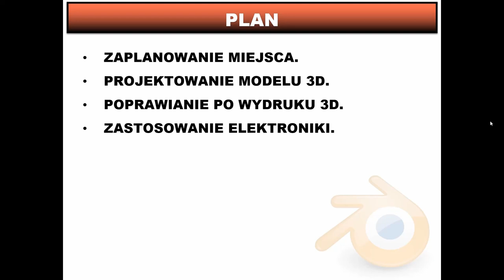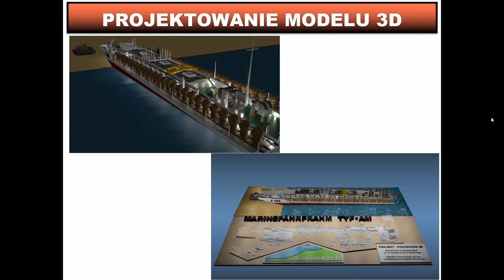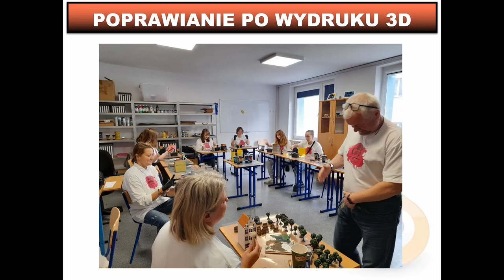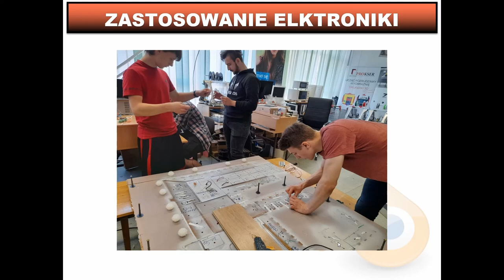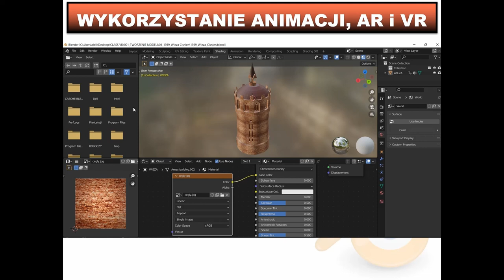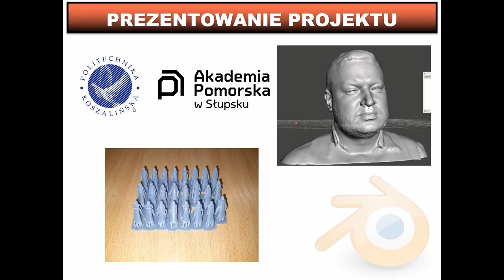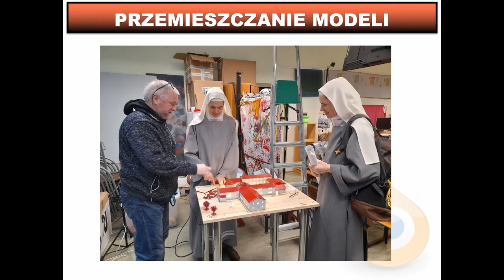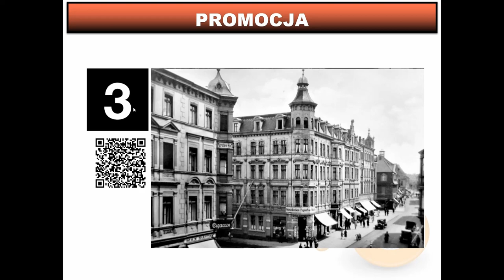Jak skutecznie zaprezentować modele3D - Jacek Kawałek